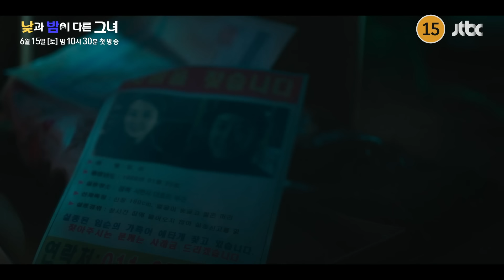[하이라이트] 보고도 믿을 수 없는 그녀가 온다👀 | 〈낮과 밤이 다른 그녀〉 6월 15일(토) 밤 10시 30분 첫 방송!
[하이라이트] 보고도 믿을 수 없는 그녀가 온다👀

JTBC 토일드라마 〈낮과 밤이 다른 그녀〉
6월 15일 토요일 밤 10시 30분 첫 방송